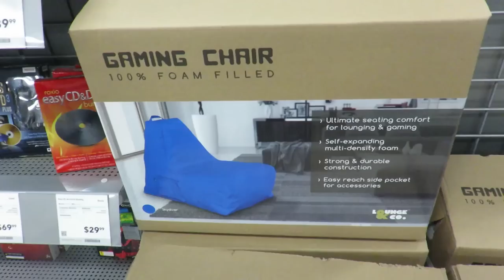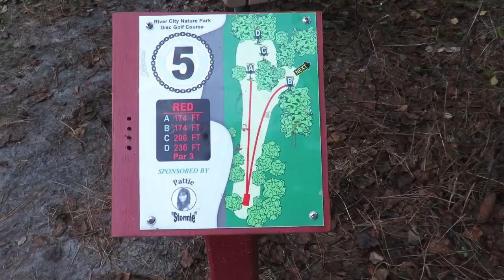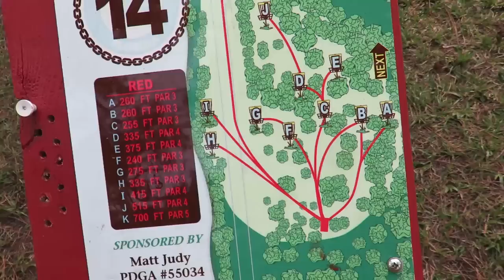Adventures In Disc Golf & Taking Down The Christmas Tree!!! (1.4.15)